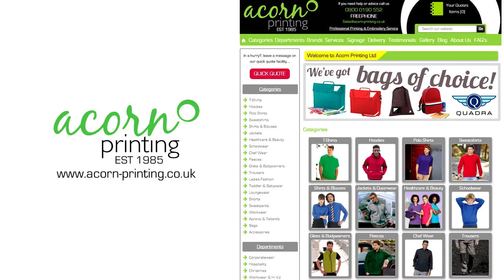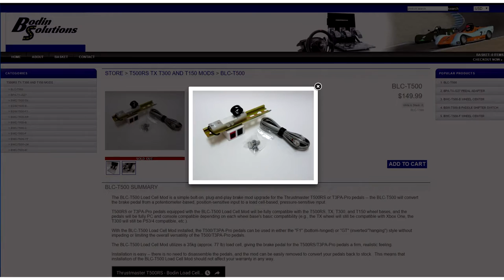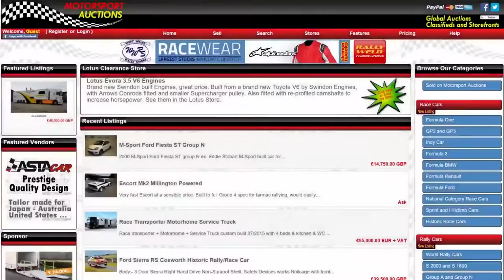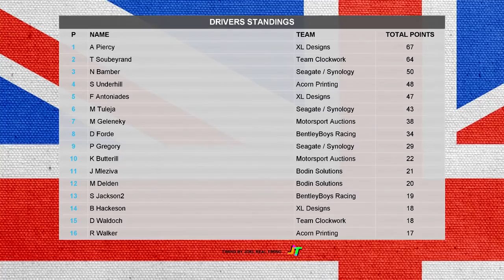2016 BOSRA MSA Special Event - Nurburgring Time Trial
Join us for the first Special Event of 2016 featuring the Skip Barber Ford at the infamous Green Hell for a time trial like no other.